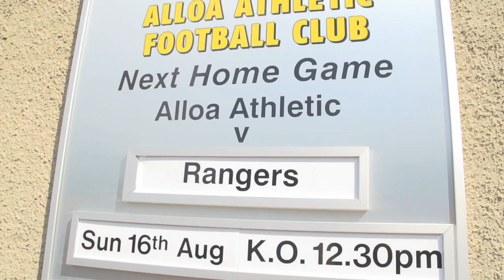REVIEW | Alloa 1-5 Rangers | From Fans To Fancy Flicks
A review of Sunday's victory over Alloa at the Indodrill Stadium. Goals galore and skills to kept Gers fans entertained throughout.